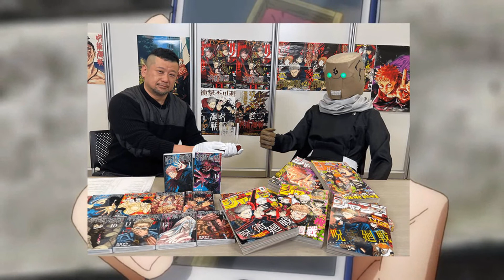Jujutsu Kaisen finalizara en menos de 2 años !!!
Bueno pues al parecer jujutsu kaisen se terminara en menos de 2 años ahora solo falta que el anime acabe pues creo que solo le quedan 4 capitulos y se acaba la primera temporada ;´v